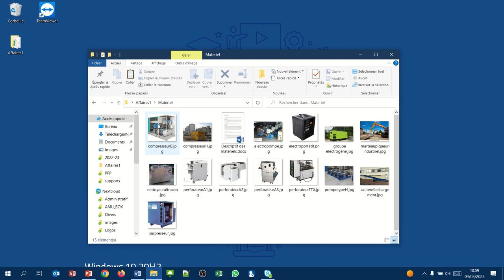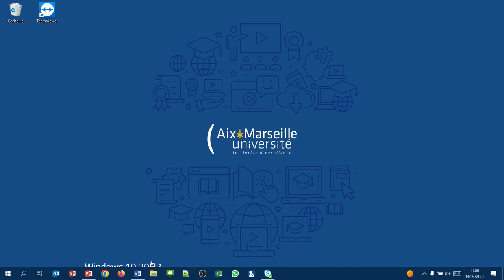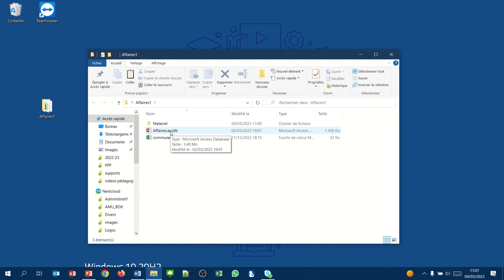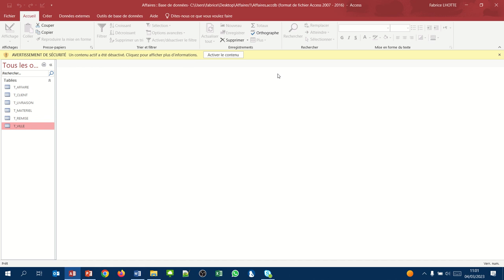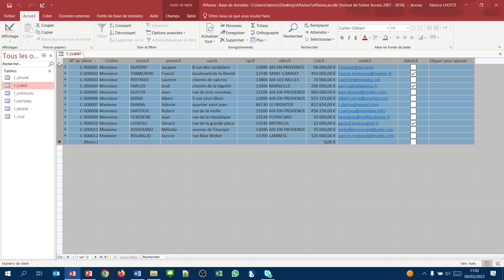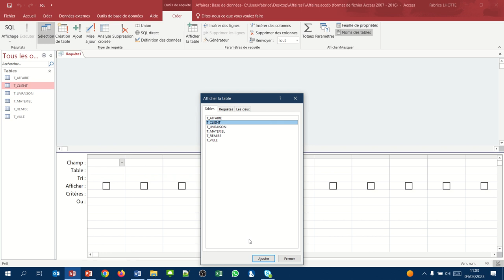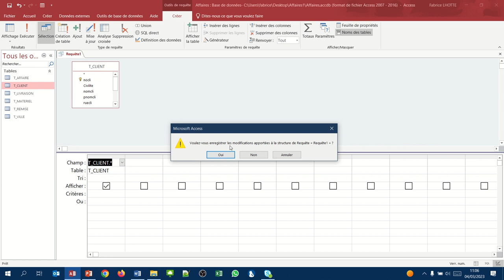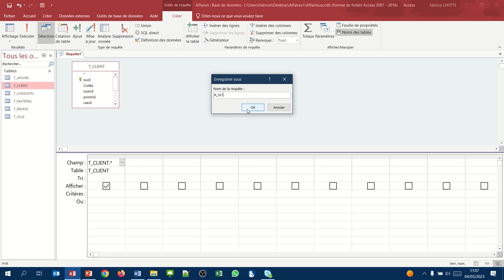Interroger une table (Requête QBE Access001)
Comment interroger une base de données et récupérer les informations saisies ?
Interrogation en QBE (Query By Example)
Afficher la liste de mes clients